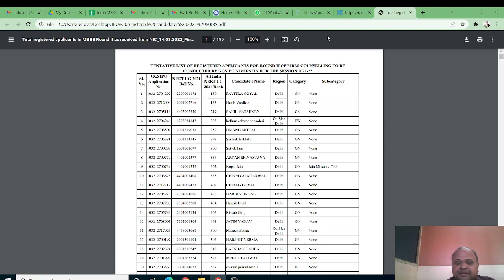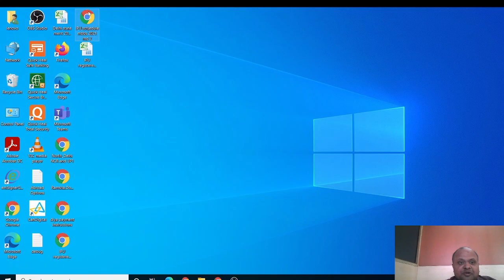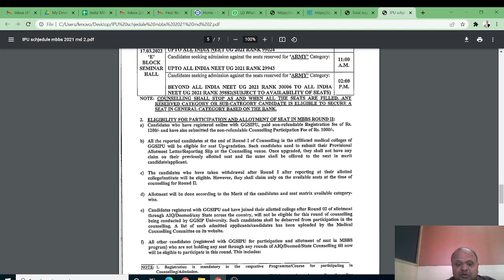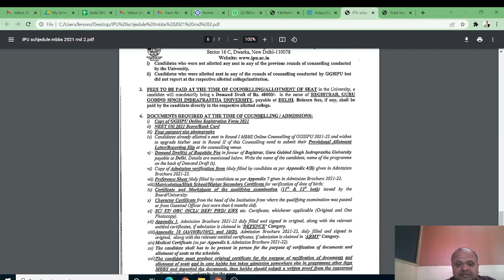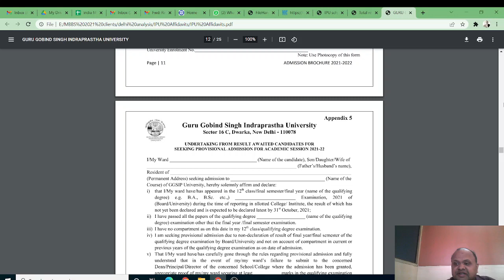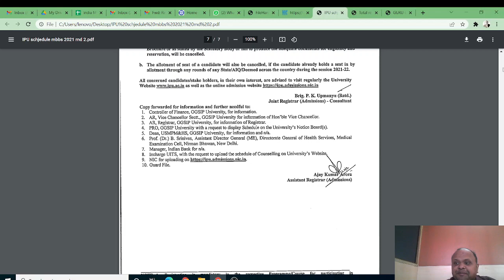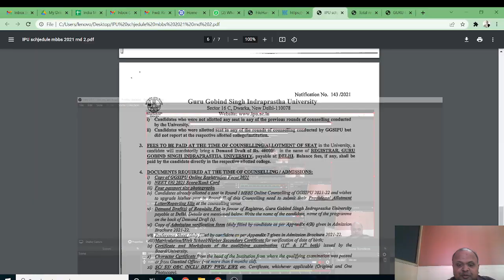IPU MBBS 2021 Round 2 schedule and registered candidates list released! Check all documents needed!